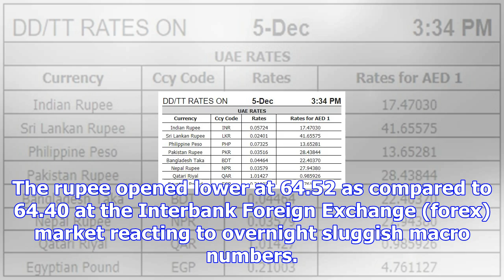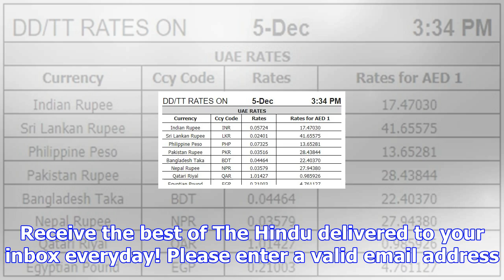Rupee close- december 13, 2017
more-in The rupee pared its early steep losses to end marginally down by 4 paise at 64.44 against th...